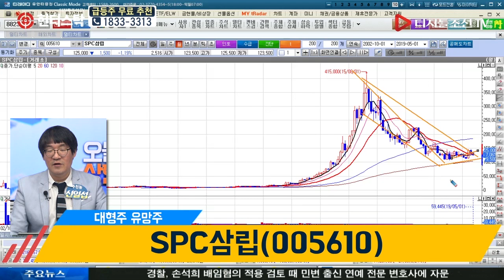신일섭 전문가의 종목다나와_SPC삼립(005610)